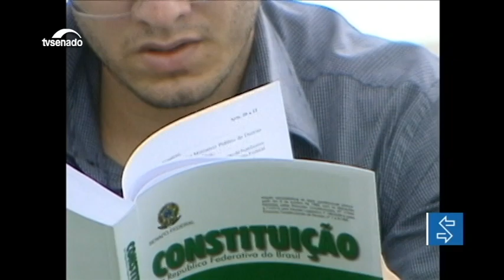Prisão de condenado em segunda instância está na pauta da CCJ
A Comissão de Constituição e Justiça (CCJ) pode discutir projeto que estabelece critérios para a prisão de um condenado em segunda instância. O tema é polêmico no Judiciário e ganhou proporções ainda maiores com a prisão do ex-presidente Lula.